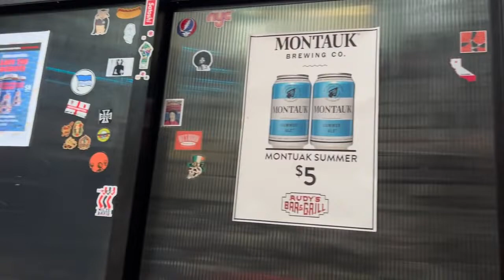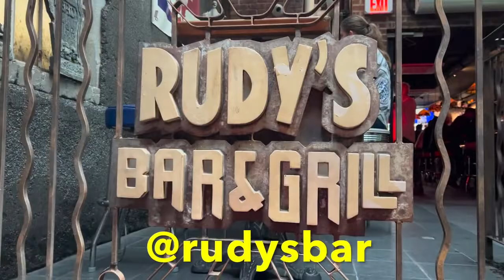Flavors of NY: Quick Bites with Michael Quinn at Rudy’s Bar, Hell’s Kitchen